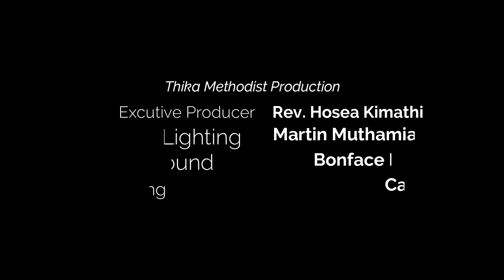HOME FELLOWSHIP ABIDE IN CHRIST 13 MAY 2020